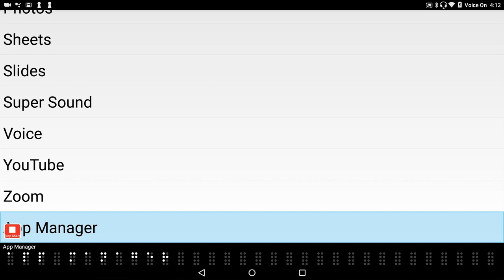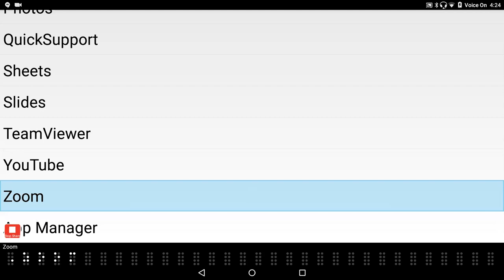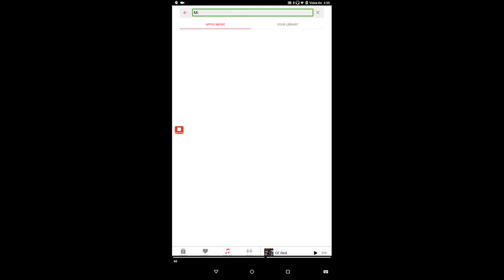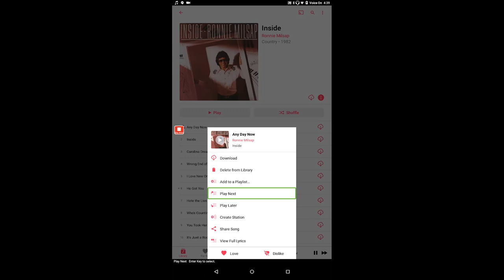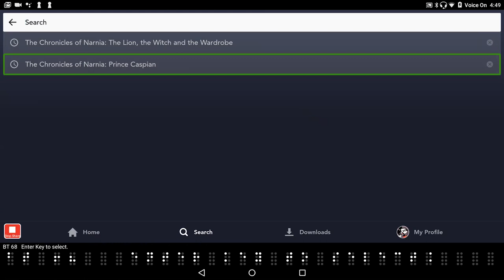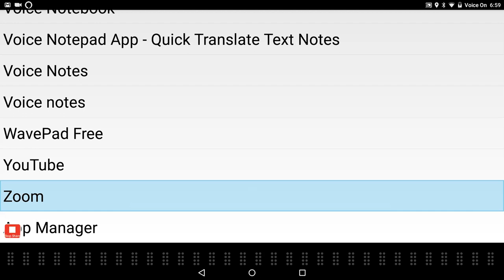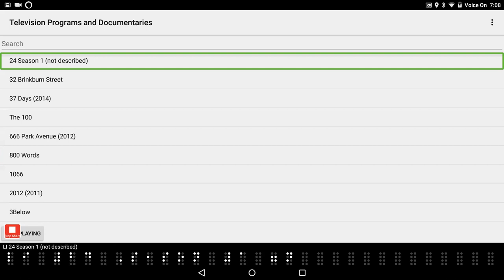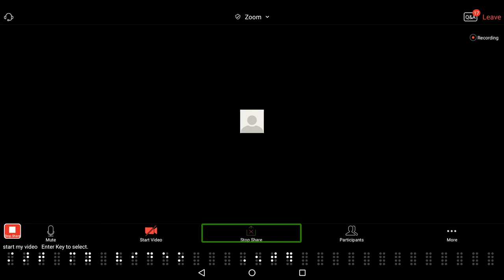Webinar: Streaming Entertainment with Polaris